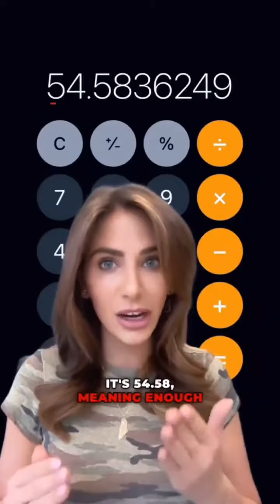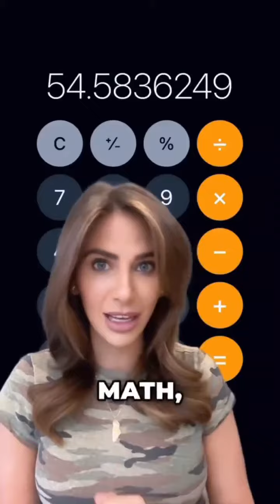Is Israel starving the Palestinians? Let’s do the math